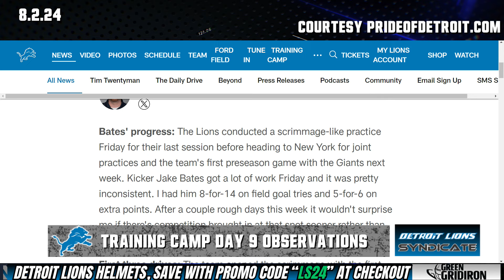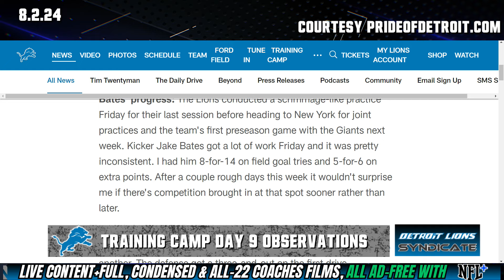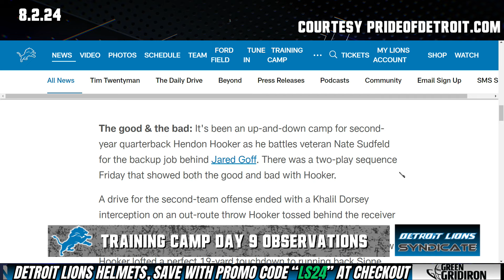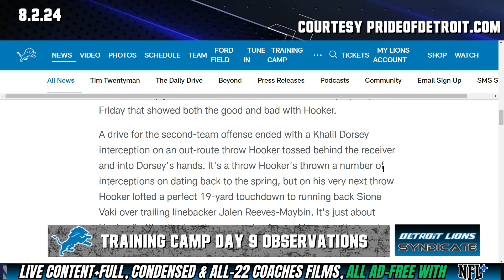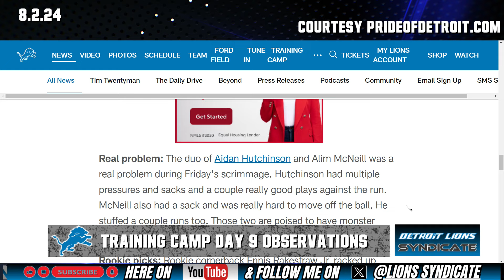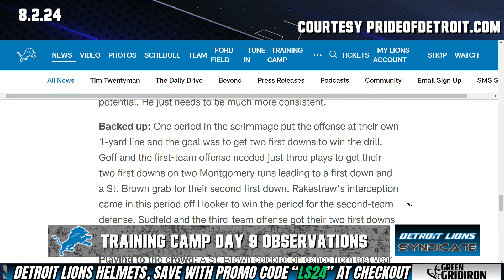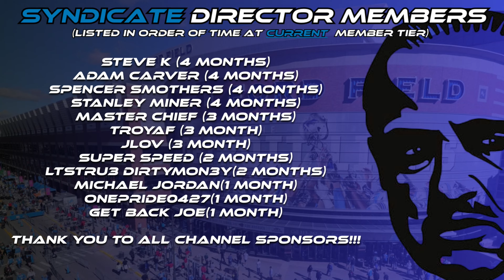Detroit Lions Training Camp Day 9: Defense is STILL MAKING NOISE, Bates Struggles!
🔥 Welcome back to Lions Syndicate! 🔥

In today's video, we dive into Day 9 of the Detroit Lions Training Camp. The defense continues to dominate, making some serious noise on the field! However, not everything is smooth sailing as Bates faces some struggles. We'll break down all the key plays, standout performances, and what this means for the Lions moving forward. 🦁💪